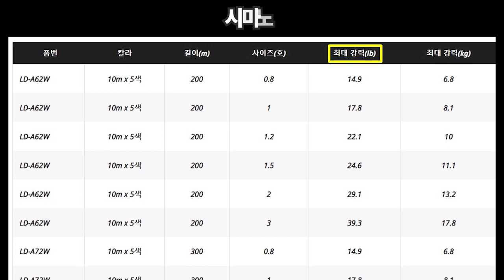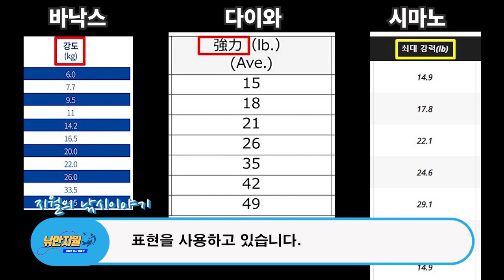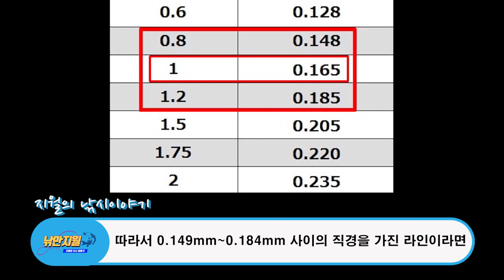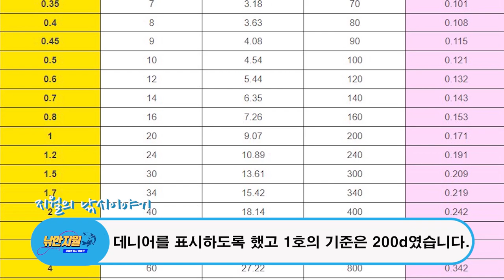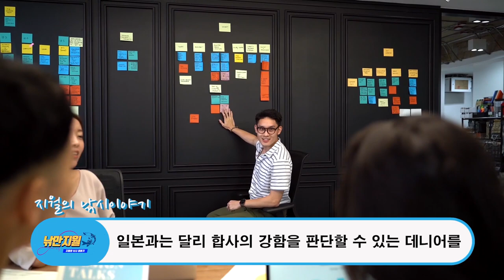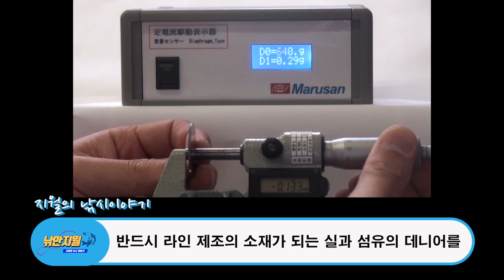낚싯줄 판매업체들이 절대 밝히지 않는 한 가지!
저의 유튜브 채널을 시청하신 분께서 합사의 두께와 관련한 문의를 주셔서 오늘은 많은 낚시인들이 잘못 이해하고 있는 사항과 낚싯줄 판매업체들이 절대 공개하지 않는 것을 알아보겠습니다.